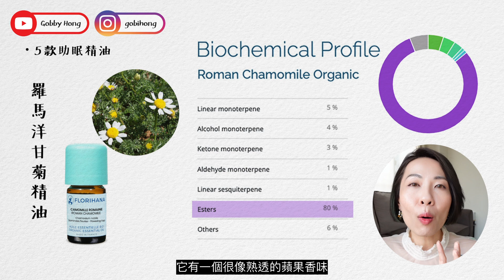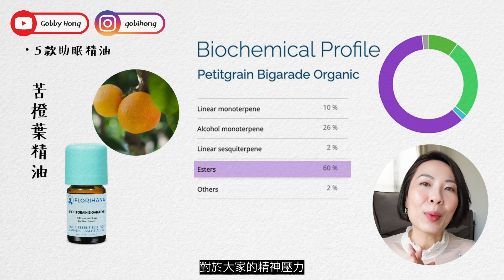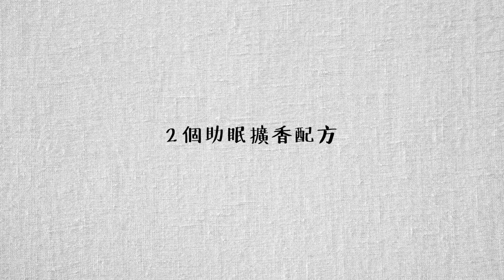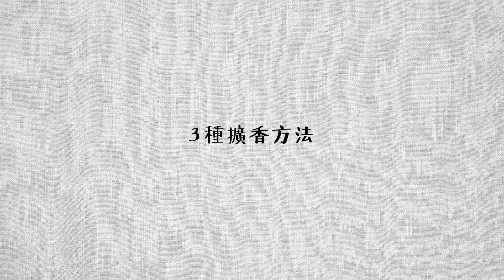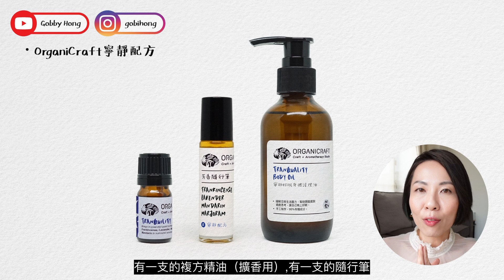失眠困擾😣 5支有效放鬆助眠精油！兩個安眠配方😴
訓唔到、眼光光、多夢易醒、超辛苦😣！你都有類似的失眠困擾？推介5支有效放鬆助眠精油！兩個安眠配方😴 高比精油生活小教室 Enjoy~ ^3^

00:00 前言
00:33 高比親身經歷
01:30 普遍失眠症狀
02:40 五支助眠精油
04:32 兩個助眠配方
05:24 三種擴香方法
06:43 OrganiCraft寧靜配方

全家甜睡配方
真正薰衣草精油 x 3滴
羅馬洋甘菊精油 x 2滴
甜橙精油 x 1滴

森林安神配方
苦橙葉精油 x 2滴
黑雲杉精油 x 2滴
絲柏精油 x 2滴

iHerb購物新用户全單9折、舊用户全單95折

Know How Lifestyle 購物全單9折*
*優惠只限 Alpha-H, Marina Miracle, Olecea Beaute, USPA, Vroll 產品

AMS購物全單9折

Plant Therapy
使用以下連結首次下單即減USD$10

Lookfantastic購物